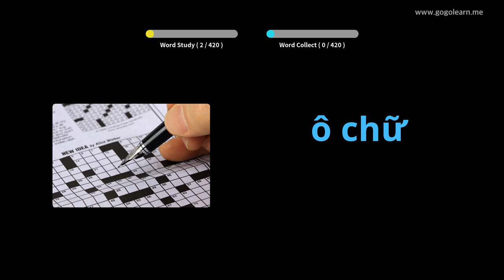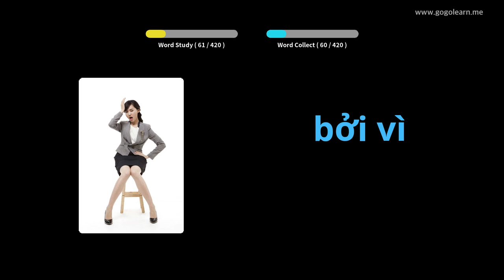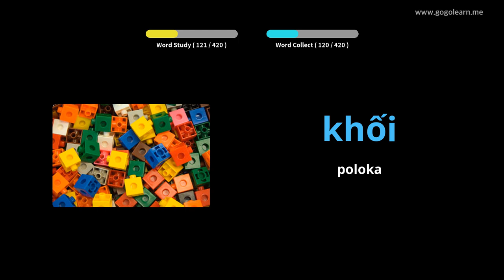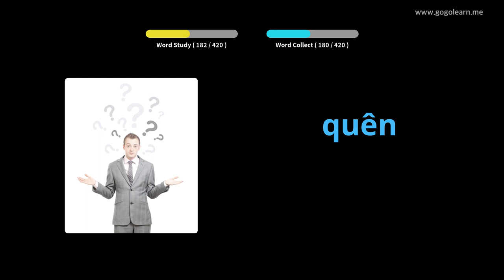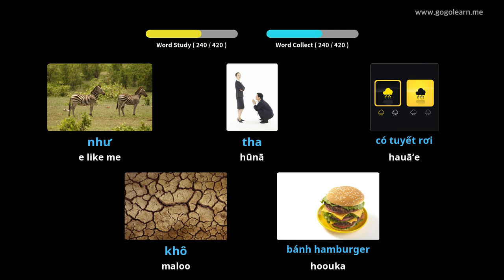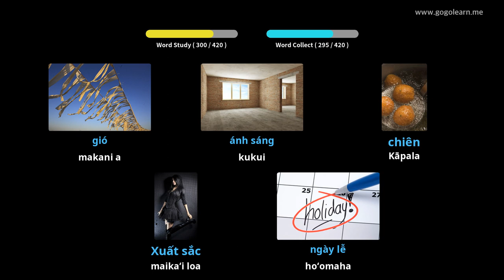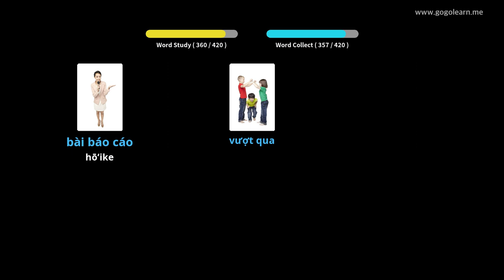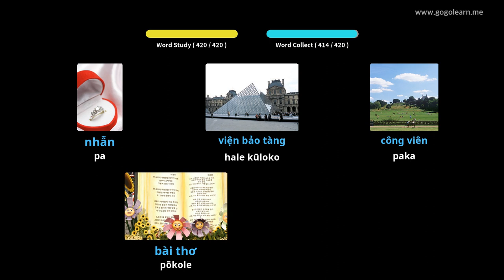ʻO ke Kula Kamāliʻi Vietnamese Kekahi Helu 1 | Golearn